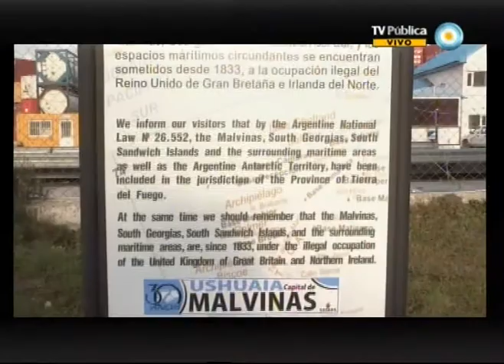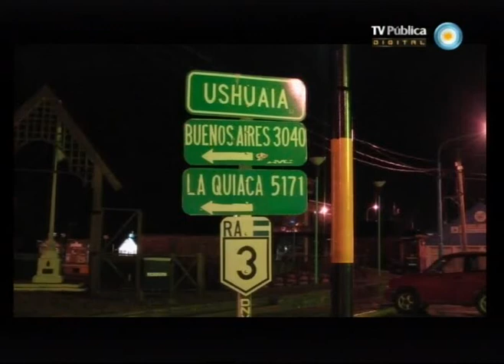Festival Internacional de Ushuaia - 06-04-12 (1 de 3)